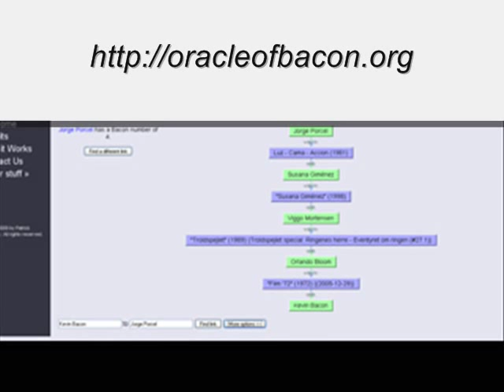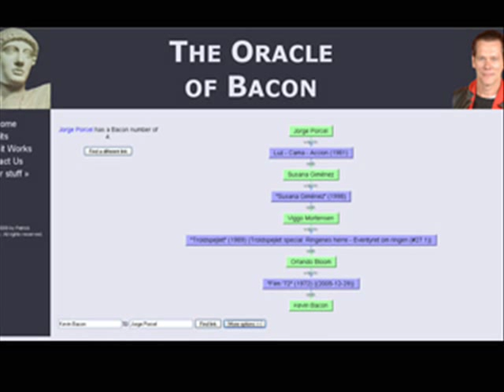Kevin Bacon Game 6 Degrees - 6 Grados de separación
Mi propio video-experiencia del juego de Kevin Bacon. Desde Jorge Porcel a Kevin Bacon. Tiene pequeña intro sobre de que trata.
Cátedra Piscitelli - Proyecto Rediseñar 2010